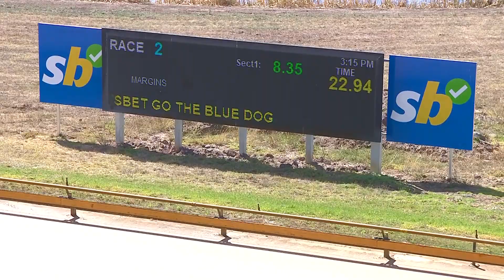GEL TUE 21 FEB 23 R2